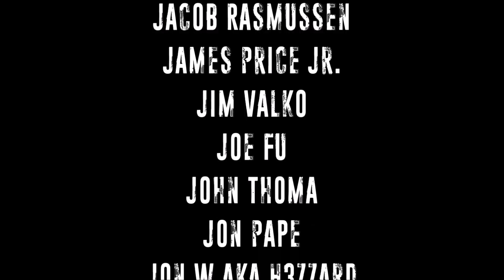Nerf Game Theory - Shields